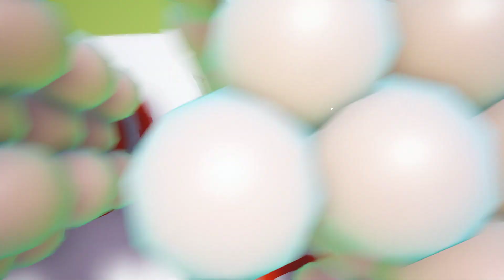Astroneer Gameplay - Ep 8 - Underground Base Exotic Planet! (Let's Play Astroneer Gameplay)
Welcome to Astroneer!  Space exploration, crafting, survival, and base building all rolled into one!

Astroneer places players in a 25th century gold rush where they explore the frontiers of outer space, risking their lives and resources in harsh environments for the chance of striking it rich. Resources extracted from planets, asteroids, and moons can be traded with friends or crafted into new tools, vehicles, and modules. Environments are procedurally generated in a uniquely rendered voxel engine, featuring a textureless aesthetic that allows players to deform and shape the terrain as though it were made of Play-Doh.

More Info about Astroneer:

Features

Explore multitudes of procedural worlds.
Shape completely malleable terrain. Dig to the center of the earth, or forge mountains.
Craft vehicles and discover resources to reach ever further in the galaxy.
Survive in ever more harsh and rewarding environments.
Play with friends in online or local multiplayer.

History

Astroneer is developed by System Era Softworks, based in Seattle Washington, with members teleworking from like Toronto and Salt Lake City. Astroneer is System Era’s first game as a studio, with members hail from triple-A development with individual credits on Halo, Assassin’s Creed, Team Fortress, the Sims, and many others. System Era came together in 2014 out of a desire to create games that reflect the legacy and future of human space exploration, inspiring a sense of wonder and reverence for a beautiful universe.